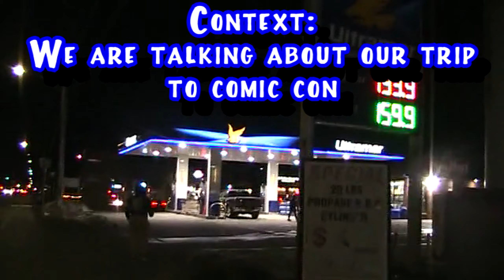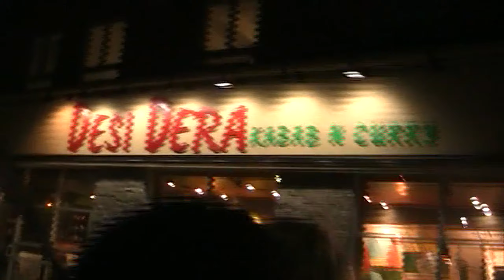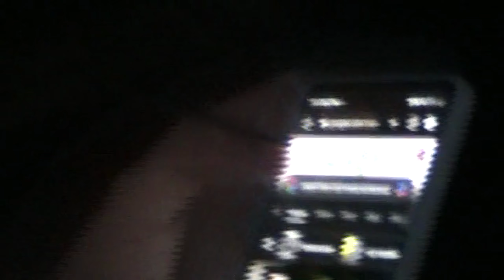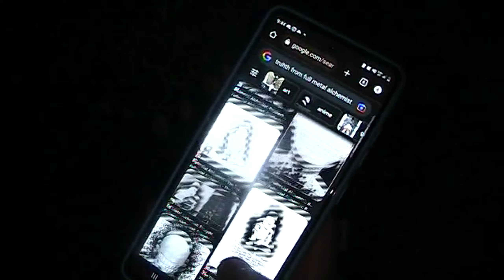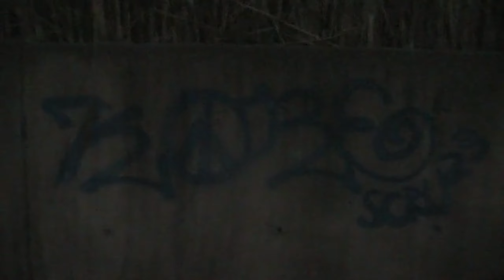Oshawa Foyer Pt.1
V log

Follow the socials on insta:

aadultwalk
bread0mania
muzzkore